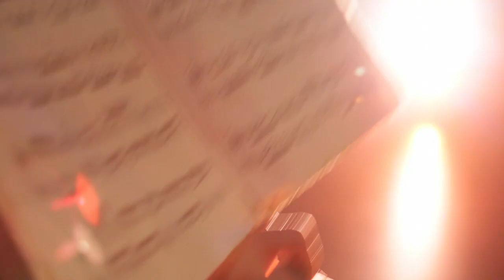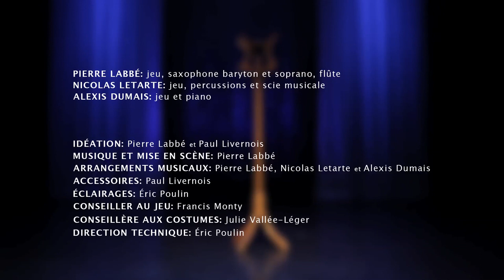Les Fables de la patère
Extrait vidéo

Trois musiciens, véritables «spécialistes du brassage musical» présentent six fables musicales. On y rencontre, entre autres, un surprenant petit chaperon rouge, un ogre absolument rocambolesque, les frères Sarreau et leur brancardée, un pêcheur et son lac et on assiste «live» à l'accouchement... d'un gazou.

Coat Stand Fables - Teaser

Three musicians, veritable "musical mixing specialists", present six musical fables. The stories include a surprising little red riding hood, an absolutely incredible ogre, the Lab Coat Brothers and their musical stretcher, a fisherman and his lake, and the "live" onstage birth of... a kazoo.

Pierre Labbé: jeu, voix, saxophone baryton et soprano, flute
Nicolas Letarte: jeu, voix, percussions, scie musicale
Alexis Dumais: jeu, voix, claviers

Pierre Labbé: musique et mise en scène
Pierre Labbé, Alexis Dumais et Nicolas Letarte: arrangements musicaux
Paul Livernois: scénographie
Éric Poulin: éclairage
Francis Monty: conseiller au jeu
Julie Vallée-Léger: conseillère aux costumes
Éric Poulin: direction technique et régie
Hugo B. Lefort: captation vidéo et montage